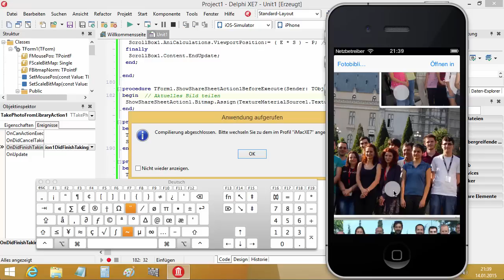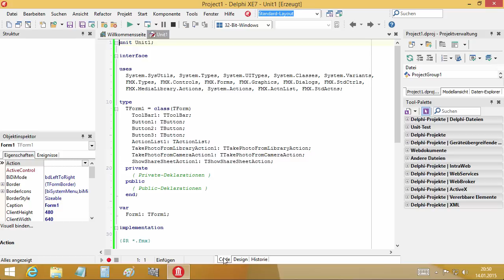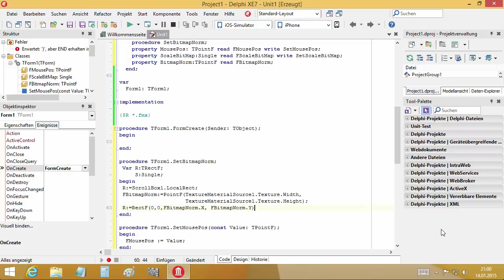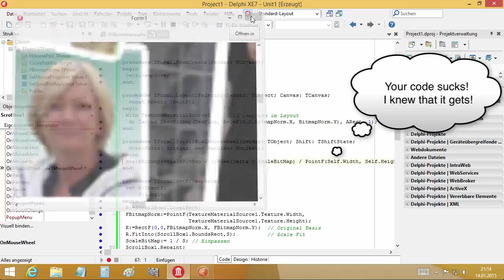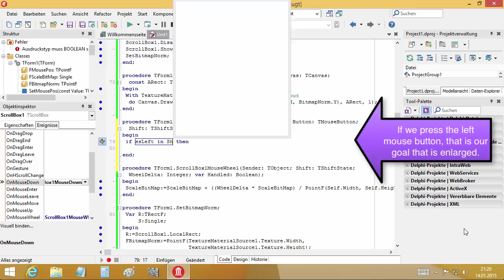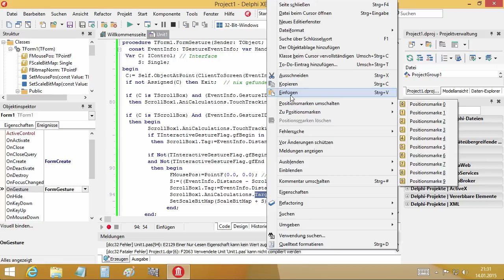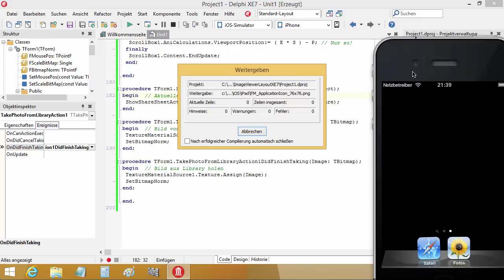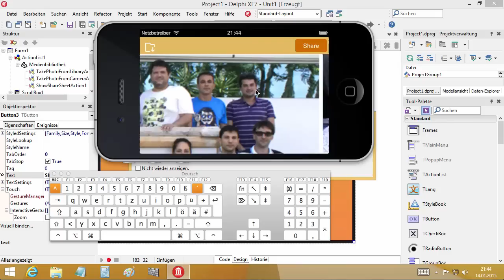Tutorial: Image Viewer for craftsmen in FireMonkey XE7 (Delphi XE7) on Android and so on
I need to capture photos and want to be able to enlarge it right. Then is this going to be shared! Perhaps by e-mail?